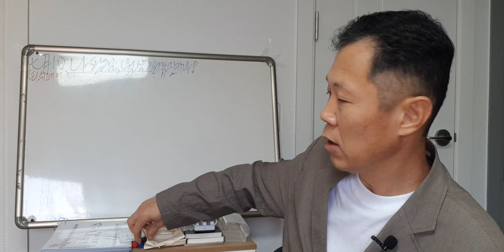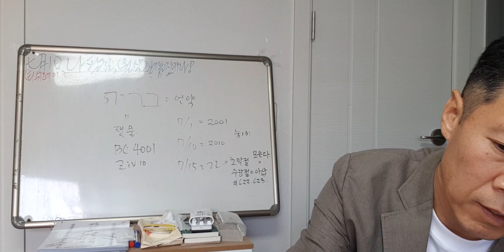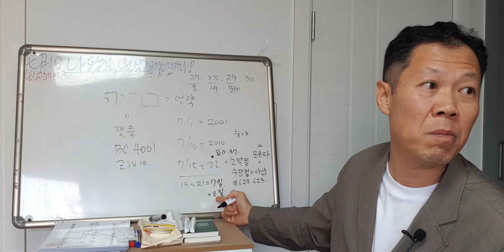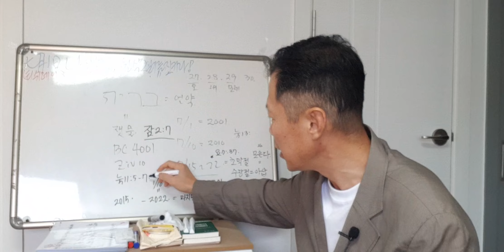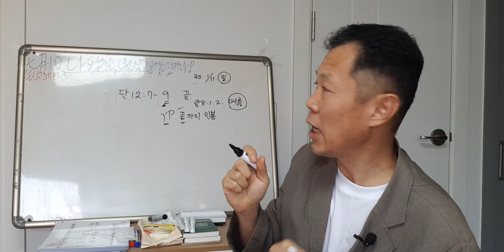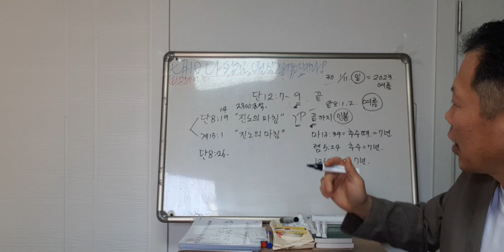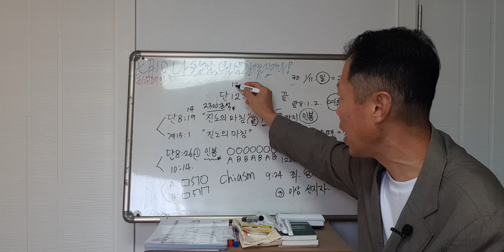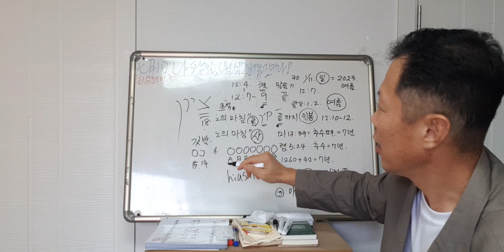일곱인(다니엘서)을 세상 끝까지 인봉하라